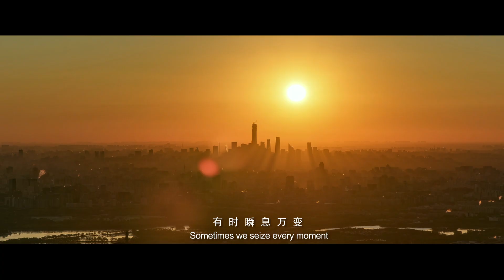我们的40年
时间很公平，它只提供过程，结果由我们自己决定。不喜欢等，就再快一点，赶在时间前面；不喜欢输，就再拼一点，把失去的时间赢回来。时间意味着什么？1978至2018，我们用行动做出了回答。致敬改革开放四十周年！